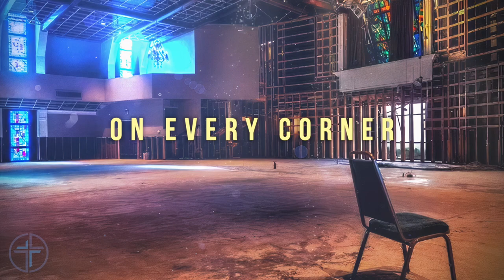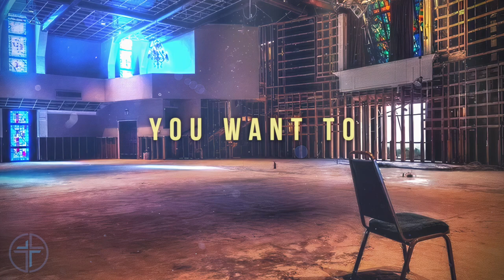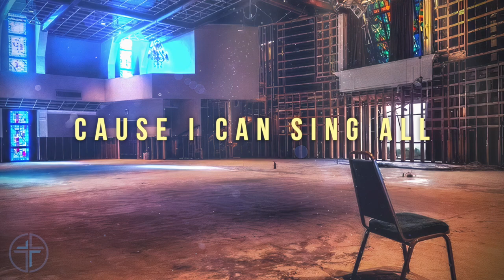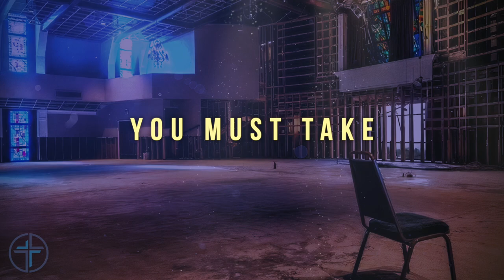Clear the Stage - First Baptist Sulphur Lyric Video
Photo credit: Jamie Linton

Video credit: Joel Bruce

Song: Clear the Stage
CCLI Song # 4172228
Ross King
Simple Tense Songs (Admin. by BMG Rights Management [c/o Music Services, Inc.])